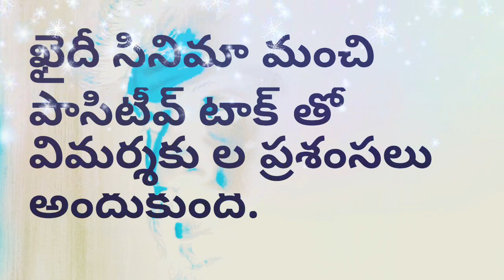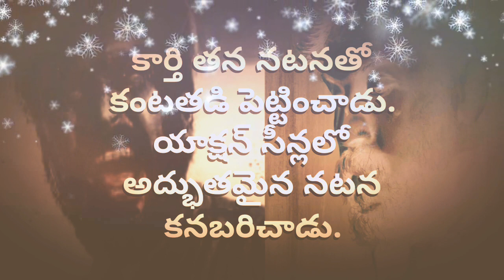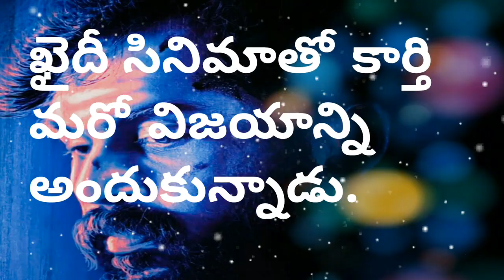Khaidi Movie Review | in Telugu | Khaithi | vajram telugu tv.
khaidi movie review | in telugu | khaithi

 upload  inappropriate.